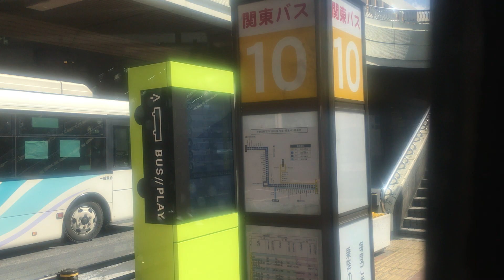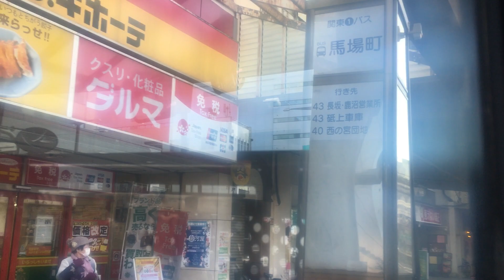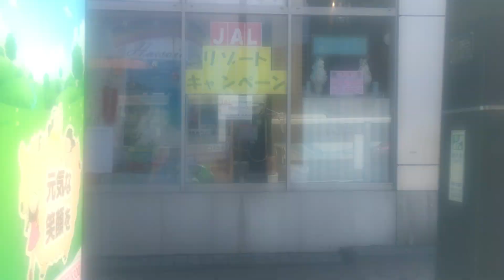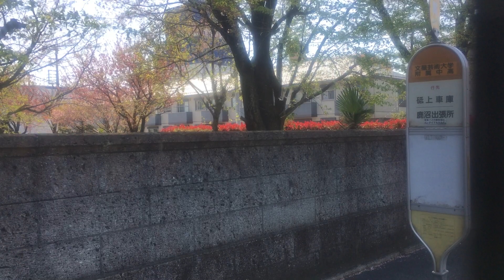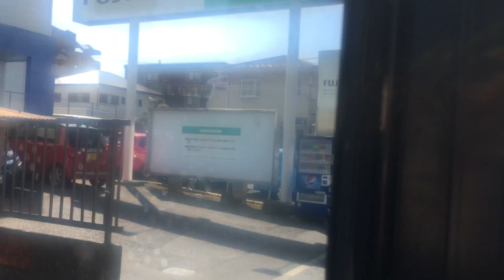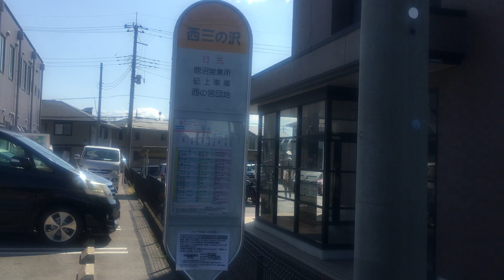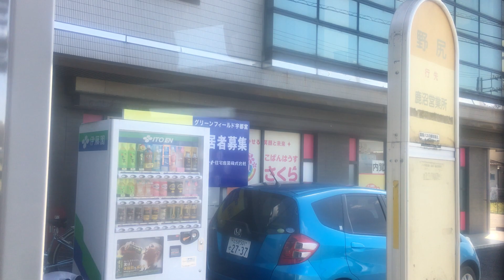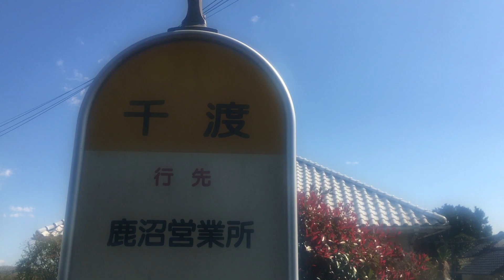関東自動車バス 前面展望 車窓 宇都宮駅西口→新鹿沼駅(鳥居跡町)/ 宇都宮1340発(鹿沼営業所行)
1.日本高速縦断ツアー
2.全都道府県くまなく巡回ツアー
東武線新鹿沼駅最寄りの鳥居跡町バス停までの車窓です。